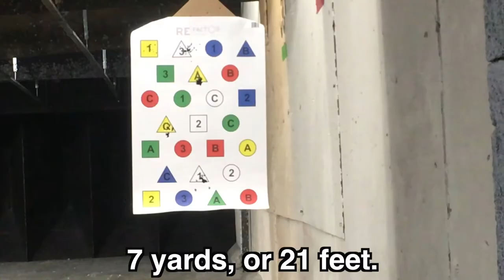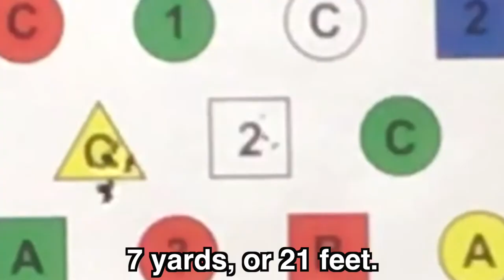The Smith & Wesson Model 18 Video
In this video, I review the Smith & Wesson Model 18 .22 revolver.